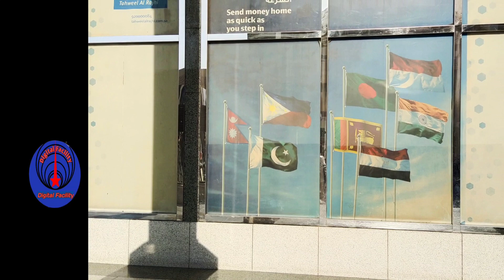Riyal Exchange Rate today Saudi currency Pakistan India|aaj ka riyal rate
Contest cover:-

Alrajhi bank ka rate
1 Riyal saudi Indian rupees
1 Riyal to pakistani rupees
taka rate Saudi
ریال ریٹ پاکستان
digital facility
aaj Ka Riyal rate India pakistani bangladesh nepal
new Riyal rate
aaj Ka taka rate
New riyal rate
Aaj ka taja riyal rate
Latest riyal Exchange Rate
01 riyal to Nipales rupees
Currency updates
Best money transfer bank in saudi arabia
Fwori Bank
MoneyGram
Telemoney Exchange Rate in bangladash
Telemoney rate for pakistan
Telemoney to indian rupees rate